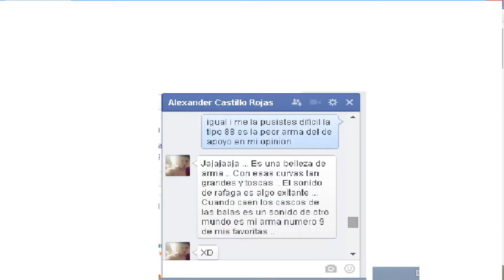las caderas de la lmg 88